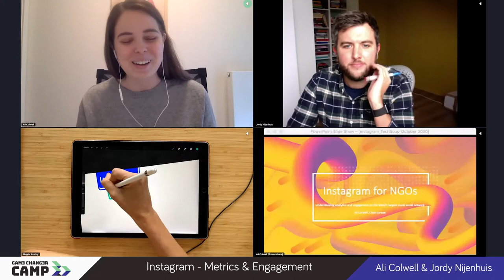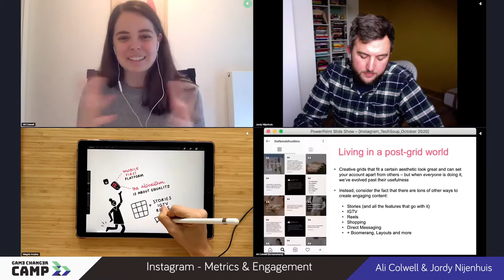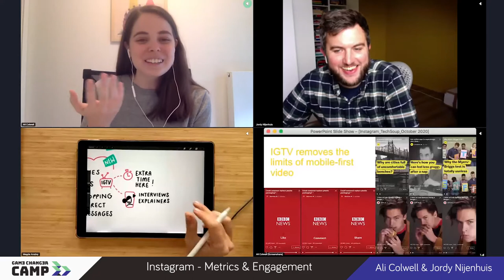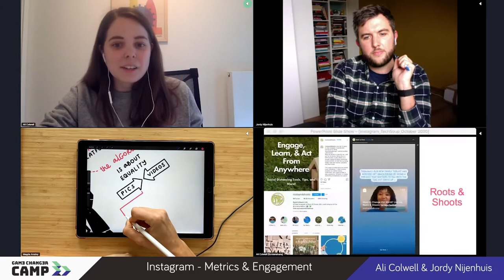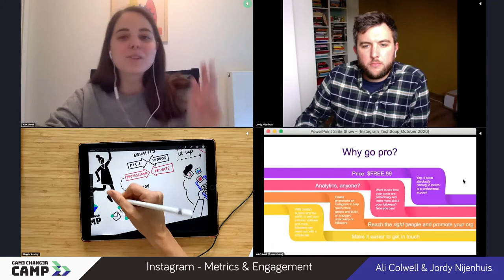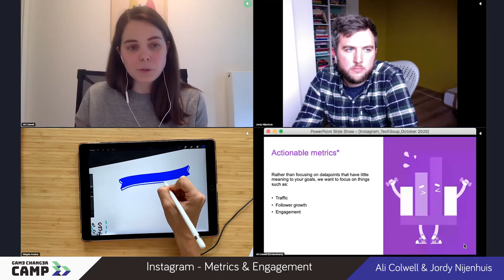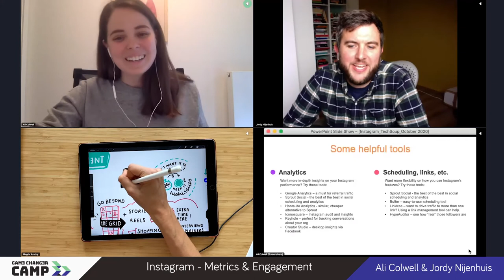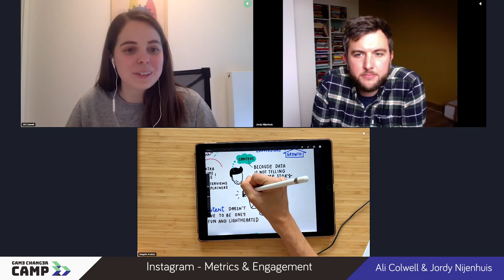Game Changer CAMP - Instagram - Metrics & Engagement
Instagram has become a social media powerhouse, thanks in part to its parent company Facebook. Its mobile-first design and addictive algorithm has made it one of the most-used platforms in the world during the past several years. But how can you and your organisation find success on this platform? With so much noise and types of content you can create, Instagram can sometimes be dismissed as overwhelming or not worth investing in. This is where our session comes in!

Join us as we explore how to create more engagement on the platform, as well as how to analyze your content in an effective way so you can make decisions that are backed by data.

Note: Please ensure you have access to an Instagram account prior to the session. This will help you follow along with certain features we will be discussing.